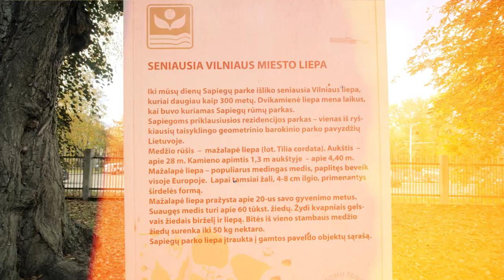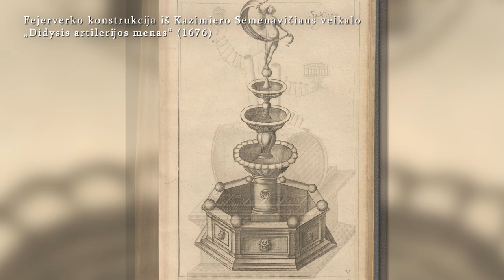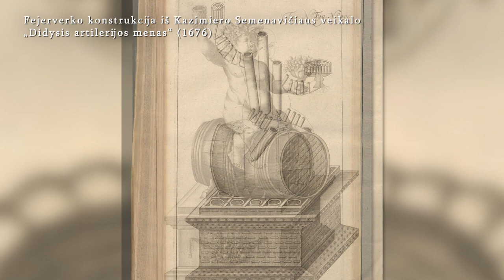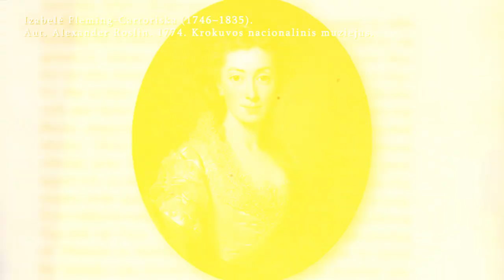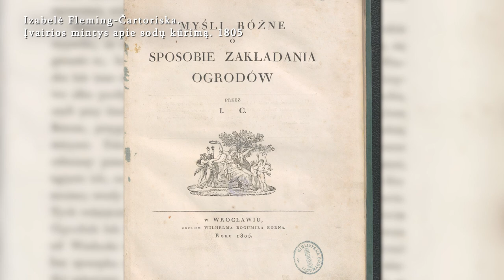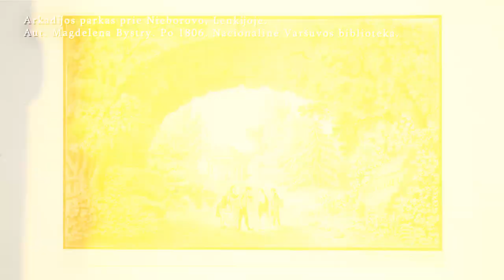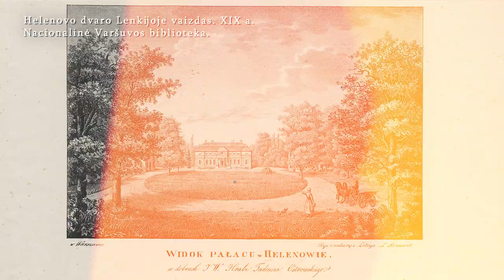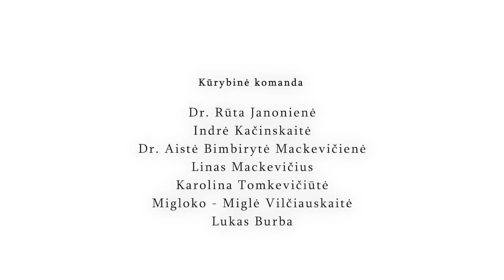„Dvarų dėlionė“: kuo ypatingi Lietuvos dvarų parkai ir sodai?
Lietuvos dailės istorikų draugija (LDID) parengė edukacinių videopasakojimų ciklą „Dvarų dėlionė“, kuriame savo srities profesionalai, žinomi Lietuvos menotyrininkai bei architektūrologai, pristato skirtingus dvaro funkcionavimo aspektus. Pirmoje ciklo dalyje menotyrininkė dr. Rūta Janonienė ir istorinių parkų specialistė Indrė Kačinskaitė kviečia į virtualią kelionę po Lietuvos dvarų parkus ir sodus.

PROJEKTĄ REMIA LIETUVOS KULTŪROS TARYBA

Projekto autoriai:
Menotyrininkė, dvarų tyrinėtoja Dr. Aistė Bimbirytė - Mackevičienė;
Architektas Linas Mackevičius;

Komunikacija - Karolina Tomkevičiūtė;

Projekto lektoriai:
Dr. Rūta Janoienė;
Dr. Rasa Butvilaitė;
Dr. Dalė Puodžiukienė;
Dr. Indrė Užuotaitė;
Dr. Aistė Bimbirytė - Mackevičienė;
Marius Daraškevičius;
Indrė Kačinskaitė;